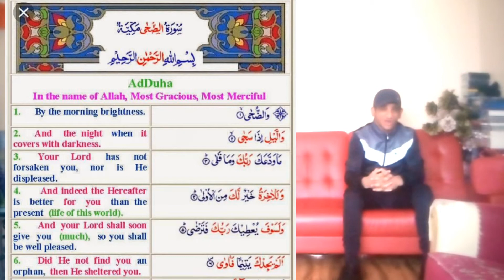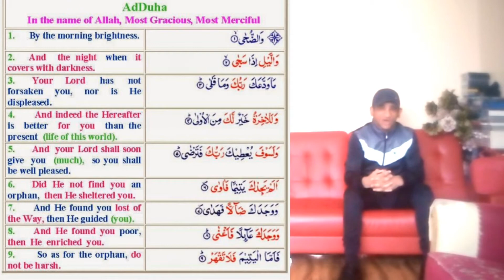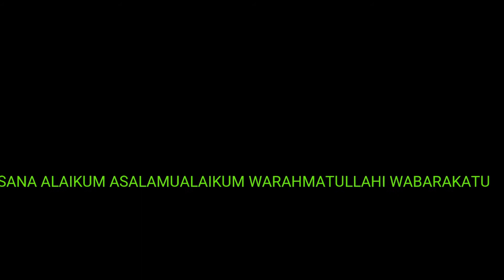#23 RECITING SURAH AD- DUHA.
JAZAKULLAR KHAIRAN WA'HSANA ALAIKUM ASALAMUALAIKUM WARAHMATULLAHI WABARAKATU JAZAKULLA KHAIRAN once again. Last 2 days of uploads. Then I have done a week and a quarter of uploading every day. ASALAMUALAIKUM WARAHMATULLAHI WABARAKATU.